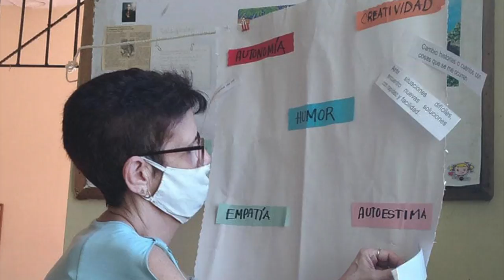RIC 27 de febrero Resumen Informativo CELAM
No te pierdas nuestro resumen    semanal... noticias para recordar... 😄🔽